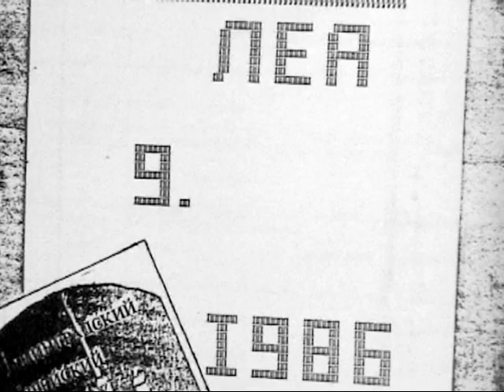zion_ussr_maayan_3.wmv